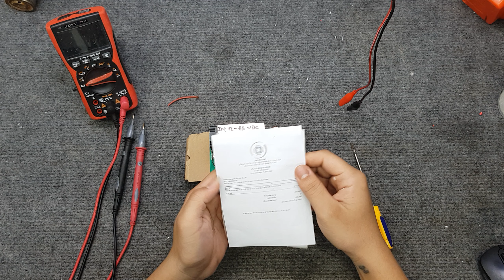Mạch hạ áp giảm áp DC-DC 12 -5V xuống 2.5-50V 25A 600W Phạm Văn Quyết Zalo 0355774789